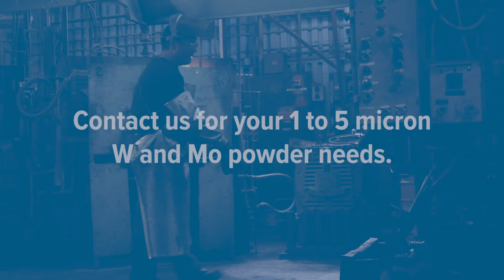Tungsten Powder and Molybdenum Powder - Elmet Technology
Tungsten and Molybdenum Metal Powder is the foundation of our process. Our proprietary processes used in reducing metal oxides to the metal powders yield unmatched tungsten and molybdenum purity and quality. As powder metallurgy experts, Elmet precisely controls the process to ensure the powder meets our stringent purity requirements. Our pure molybdenum metal powder has an average particle size of 4-5 microns and mesh of minus 250. This powder primarily is used to press ingots that are employed in the manufacture of rod, sheet, plate, and near net shape products. In addition, metal powder is also used in the production of moly coat and various surface coatings.